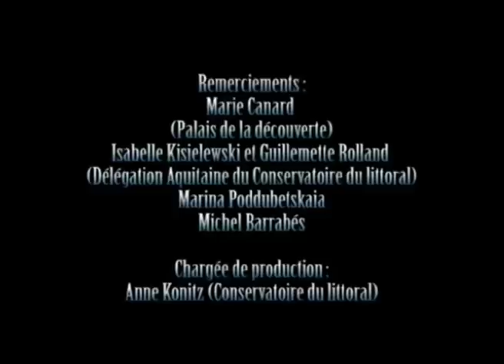Trésor de la biodiversité... sous les eaux du bassin d'Arcachon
Fabien Douarin - 10' - France
Il existe en France, dans le Sud-Ouest une "presque mer" : le bassin d'Arcachon